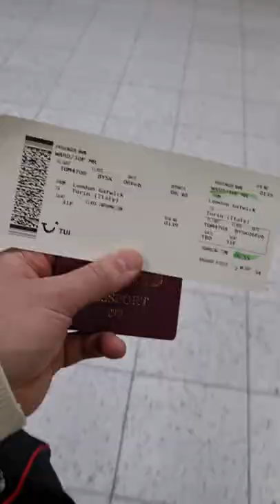Cervinia & Zermatt ski trip 2022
With borders starting to open up once again, 2022 provided the first opportunity for many to get back to the slopes for the first time in 2 years. This video is but a few clips of our trip to Cervinia and Zermatt in February 2022 with some added retrowave tracks to match the 80s style jumpsuits a few of us wore...

First track: Gab Manette - Portfolio
Second track: Touch Sensitive - Pizza Guy

All the video clips and photographs were taken by myself.